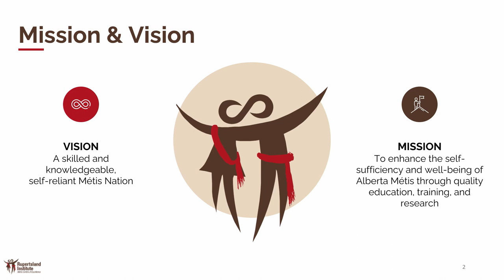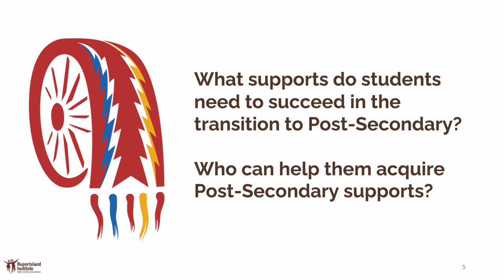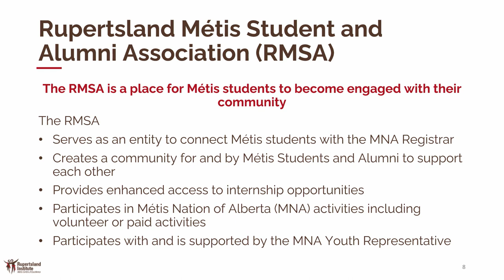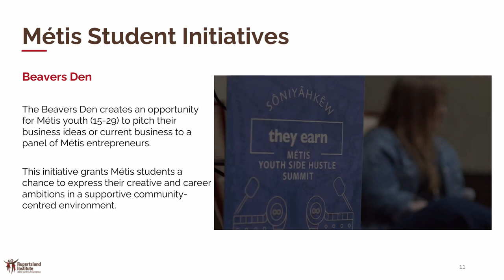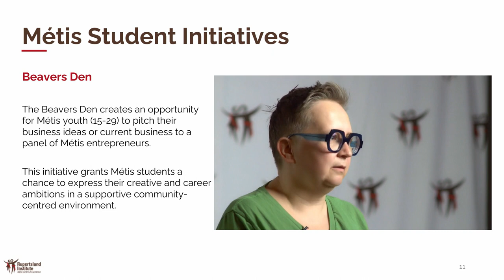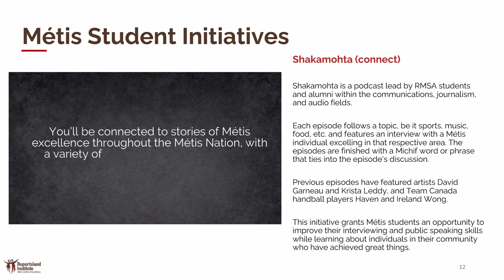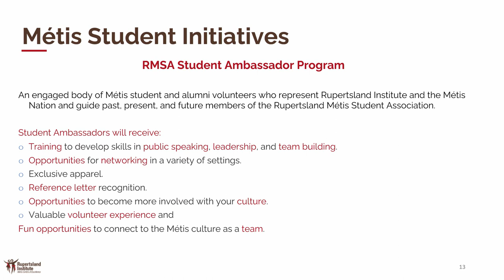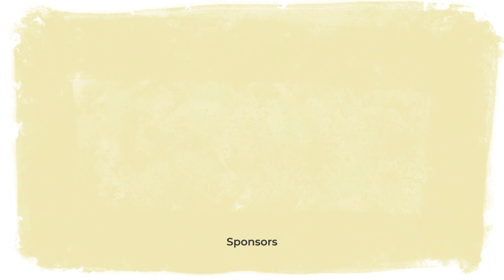OEGlobal23: Weaving Métis Education: Spotlight on building a Rupertsland Community of Métis Learners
Discover the essential contributions of the Rupertsland Institute (RLI) Métis Centre for Excellence in advancing the education, training and research mandates on behalf of the Metis Nation of Alberta. Established in 2010 as an affiliate of the Métis Nation of Alberta, RLI was entrusted with these significant mandates and will continue to advance these mandates under the newly formed Otipemisiwak Métis Government in Alberta.

This presentation sheds light on RLI's journey towards fostering a skilled, knowledgeable, and self-reliant Métis Nation, underpinning Alberta Métis' self-sufficiency and well-being through quality education, training, and research. Explore RLI's innovative programs and services that align with critical principles, including labor market self-sufficiency, informed decision-making, strategic partnerships, lifelong learning, and enhanced accountability. Join us in recognizing the vital role RLI plays in transforming lives and uplifting the Métis community in Alberta.